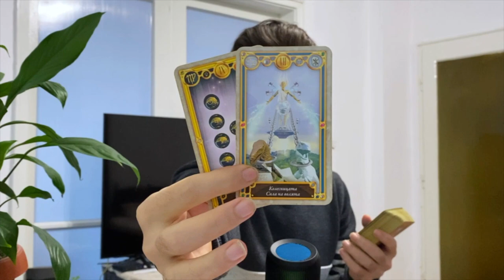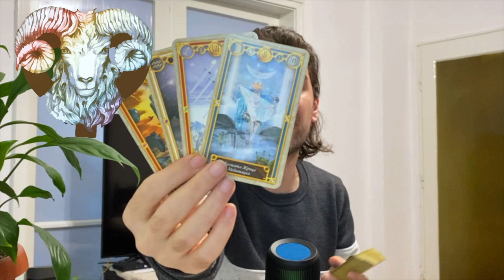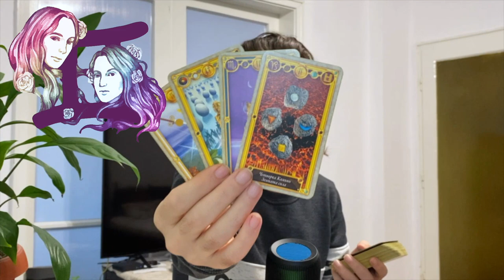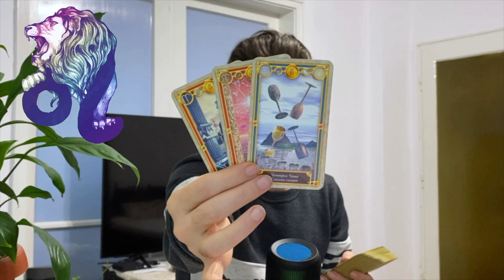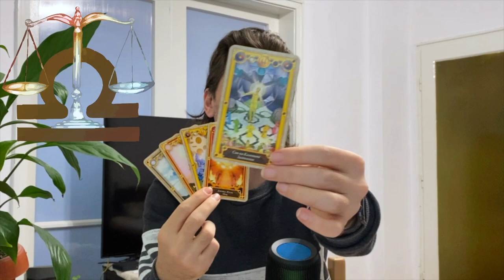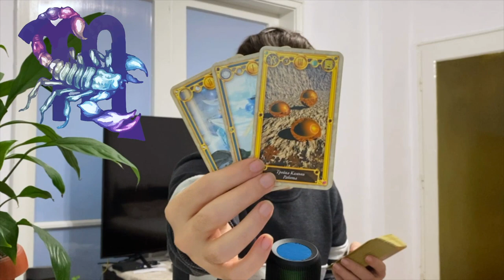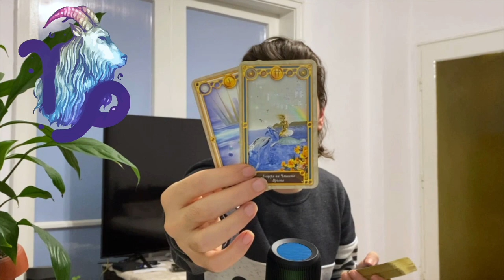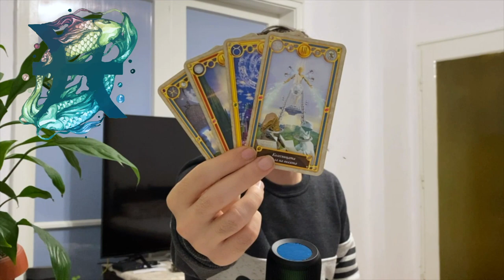❤ LOVE TAROT FEBRUARY 27 - MARCH 5 2022 🥰 4 CARDS PER SIGN ! ALL 12 SIGNS SINGLES & COUPLES TAROT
❤ LOVE TAROT FEBRUARY 27 - MARCH 5 2022 🥰 4 CARDS PER SIGN ! ALL 12 SIGNS ARIES TO PISCES LOVE TAROT love tarot lovetarot Collective 00:30
Aries 9:00 Taurus 15:22 Gemini 21:26 Cancer 27:56 Leo 34:27 Virgo 40:00 Libra 46:32 Scorpio 53:27 Sagittarius 01:00:44 Capricorn 01:06:18 Aquarius 01:11:05 Pisces 01:16:16

Background Photo by Jamie Street on Unsplash